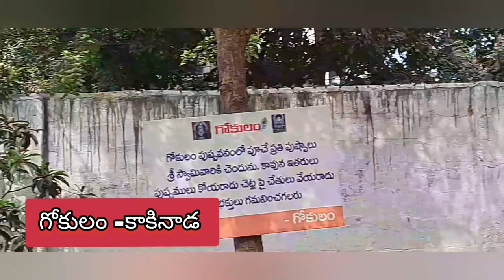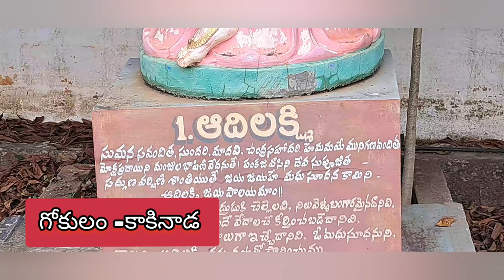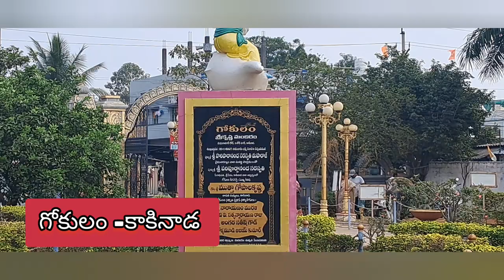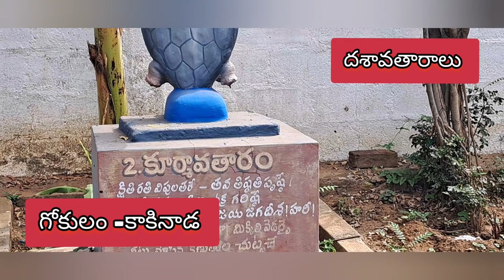గోకులం దేవాలయం|శ్రీ కృష్ణ మందిరం| కాకినాడ|Bhakti